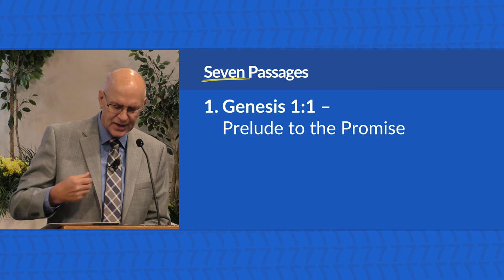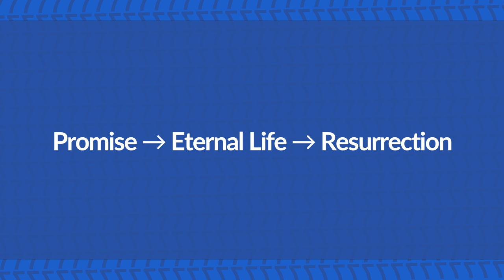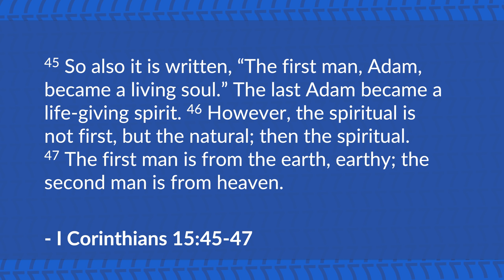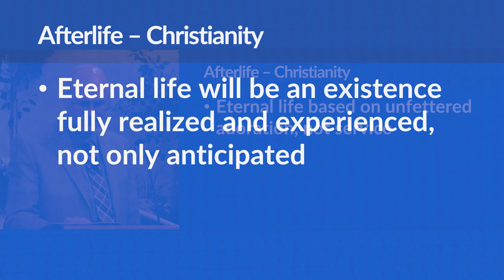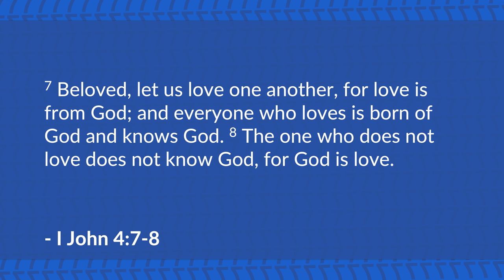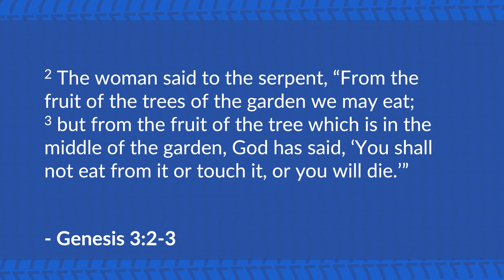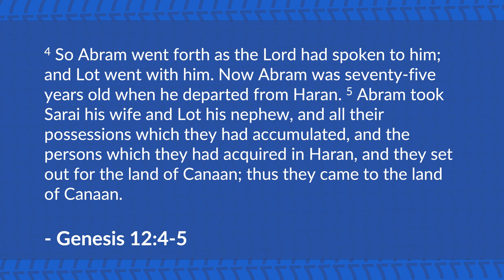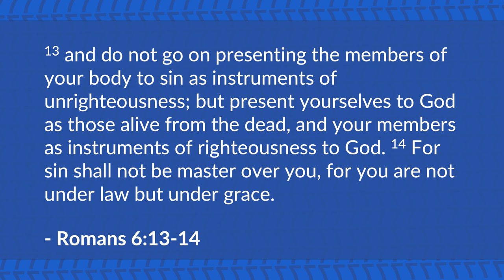Passage #7 – John 17:1-3: The Promise Fulfilled – Mike Mazzalongo | BibleTalk.tv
The final lesson ties together the seven passages and explains the ultimate goal of salvation.